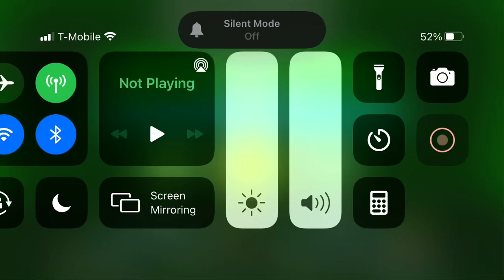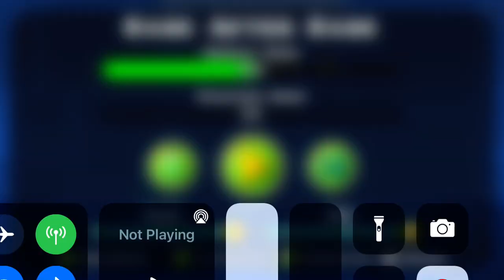Dash part 1